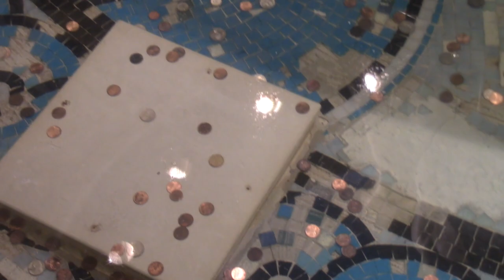Bellagio & Caesar Palace ( Лас Вегас часть2)